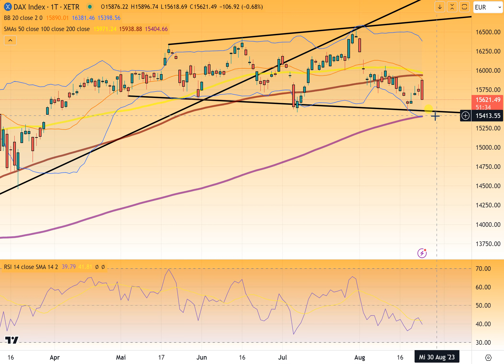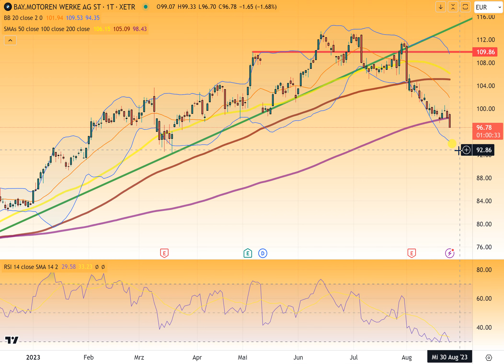DAX – Die Lage ist weiterhin klar!